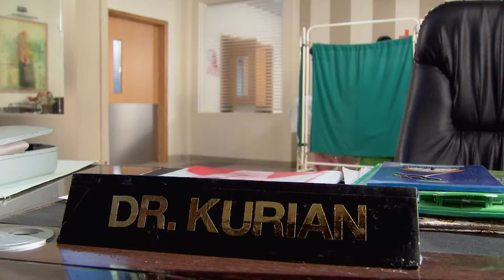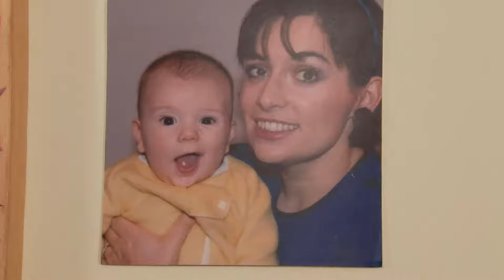डॉक्टर आरती को एक चौंकाने वाली खबर देता है | Punar Vivah | Full Ep. 83 | Zee Ganga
Pratik and Paridhi get into a fight. Aarti visits a doctor with Shobha, and the doctor advises her to terminate the pregnancy. Aarti avoids it and expresses her desire to deliver the child.